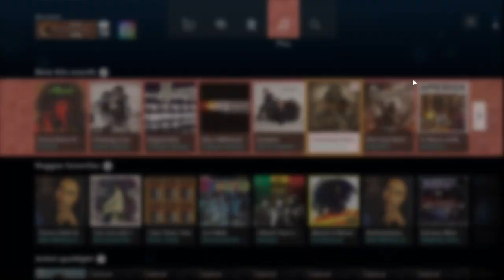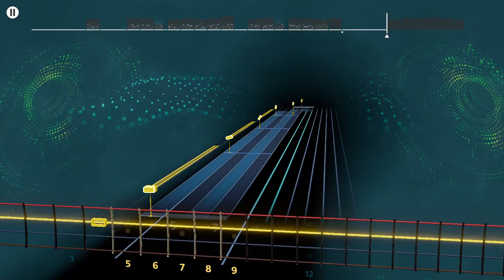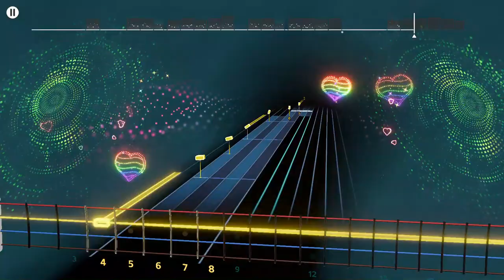OneRepublic - Counting Stars Rocksmith+ Bass